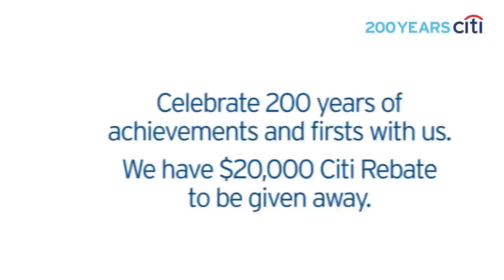CITI 200 YEARS. MANY FIRSTS.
In celebration of our Citi 200 years, we are giving away over $20,000 Citi Rebate to top stories and voters. Each of the 10 story themes are associated with 10 key milestones of our 200 years of achievements and many firsts.

select your theme, submit your story with a related photo. You could be one of 20 people to win $200 Citi Rebate each.

There are many other ways to win and earn Citi Rebate when you participate!